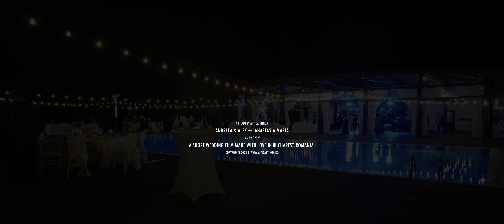Film de nunta Andreea & Alex - Reborn || Restaurant Cernica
Camera & edit video: Mitica Stinga @miticastinga.ro
Foto; Adrian Stefan @stefan.adrianph
Dj; Cristian Nistor  @djcrysu